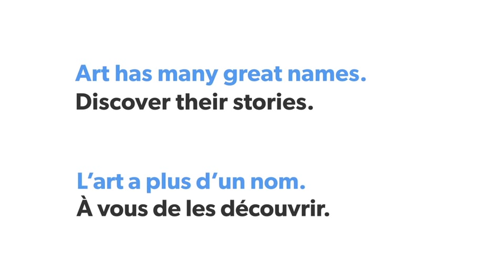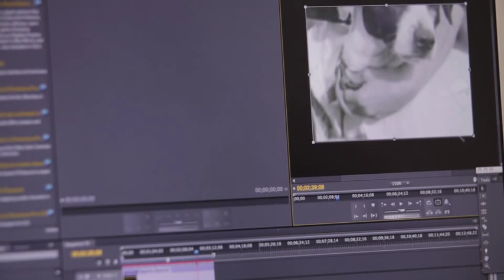Jan Peacock, 2012 Canada Council laureate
Jan Peacock describes the exhilaration of keeping up with the changing rhythms of video technology and how her videos force the memory to work actively.

Jan Peacock is a 2012 winner of the Governor General's Awards in Visual and Media Arts.